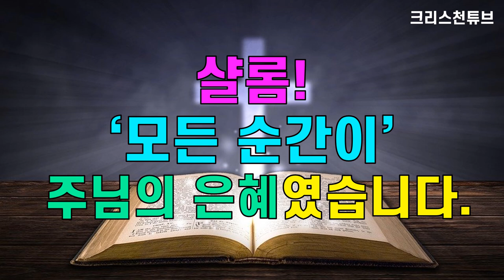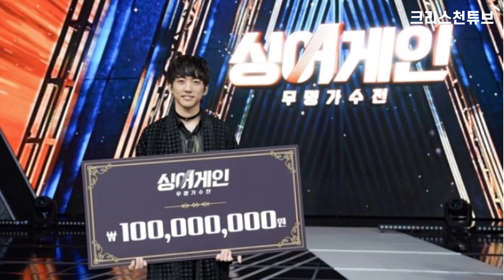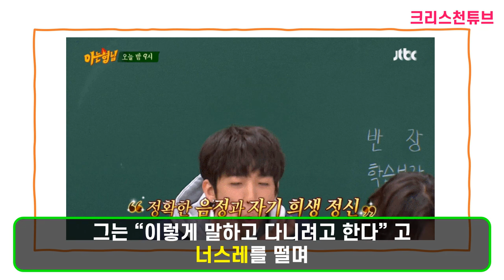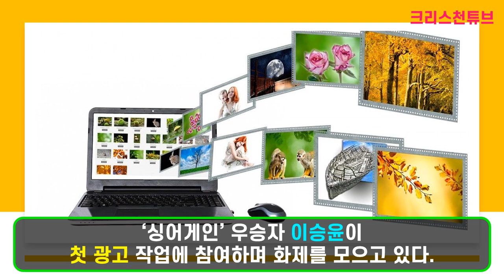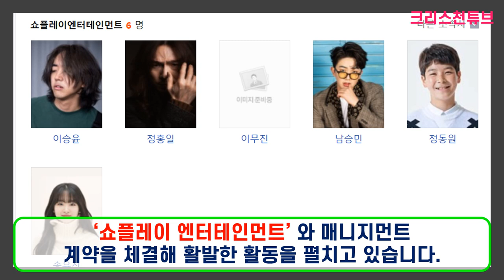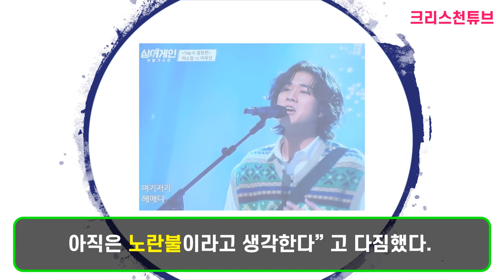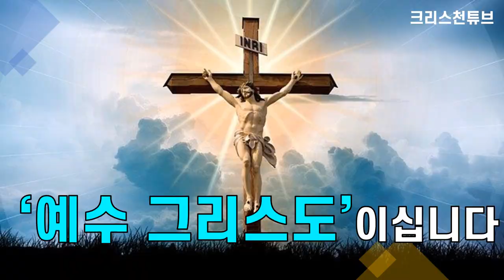[크리스천 튜브] 싱어게인 우승 이승윤 최신뉴스(2021년 3월 5일)! 이승윤의 첫 광고 등 최신 뉴스를 전해 드립니다!